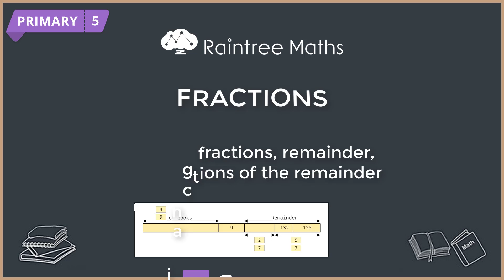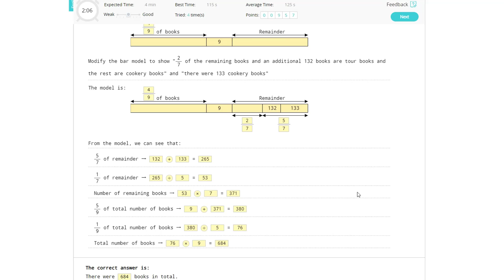FRACTIONS -- Finding fractions, remainder, and fractions of the remainder -- NestedFPW01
A maths question involving finding fractions, remainder, and fractions of the remainder using Bar Model!

Level: Primary 5
Topic: FRACTIONS
Sub Topic: Finding fractions, remainder, and fractions of the remainder